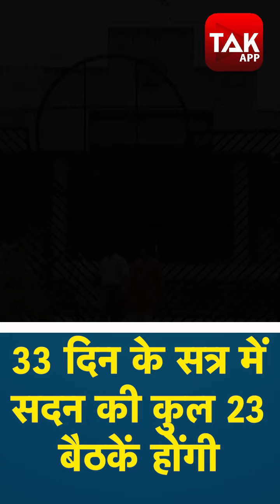राज्यपाल का आदेश आ गया, इस तारीख से विधानसभा के सत्र में पेश होगा एमपी का बजट ! | MPTak